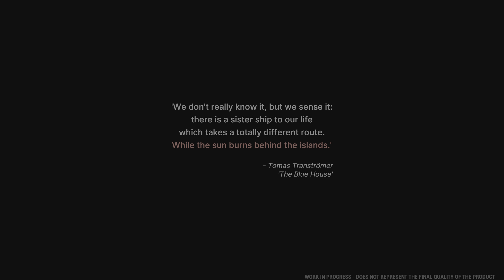Alters PS5 pro - Possibly promising new upcoming game?